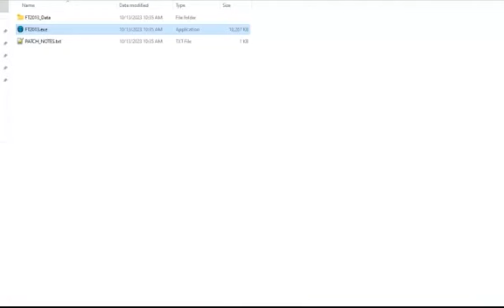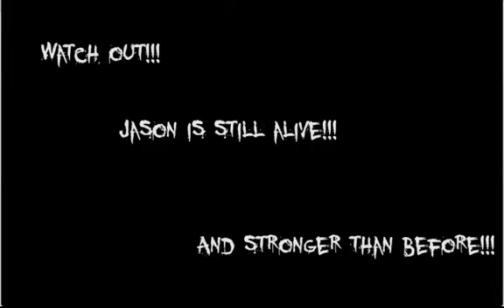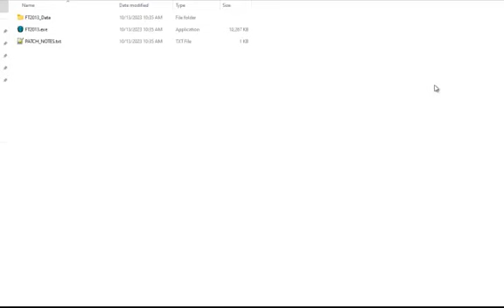Let's Play Friday The 2013th!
Here I play a game I've made ten years ago using recording technologies from about the same era :V Enjoy the rambling game developer!